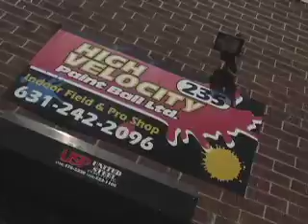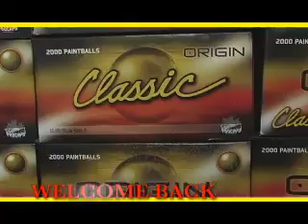Elaine Kwon: Paintball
TV host Elaine Kwon plays a "friendly" game of paintball with other Imaginasian personalities.